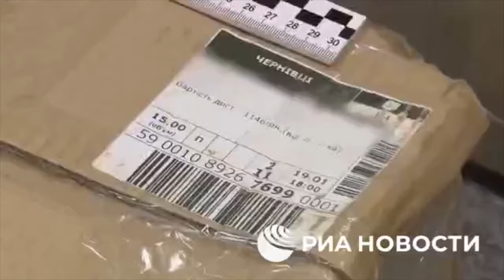The Kremlin's Concoctions | Break the Fake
Minsk’s propaganda outlets recently published an alleged documentary called “Cleanup,” which features footage of what Belarus claims are operatives of Ukrainian security services, some of them Belarusian nationals, attempting to smuggle explosives across the border for the purpose of detonating them in key locations in the country.